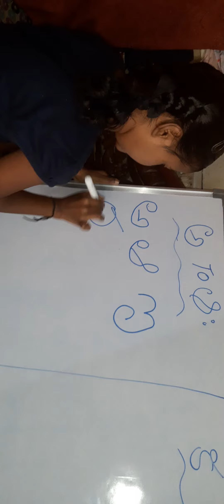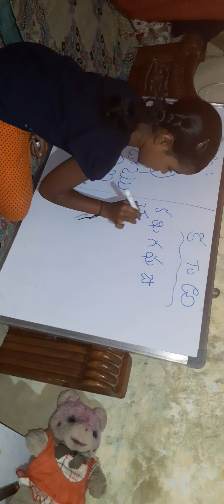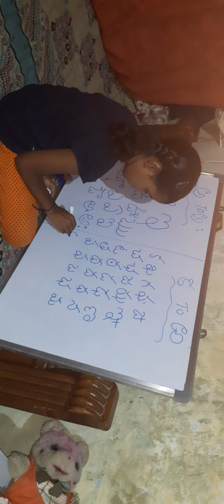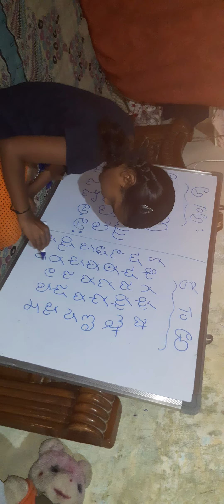తెలుగు హచ్చులు హల్లులు .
TELUGU అచ్చులు ,హల్లులు